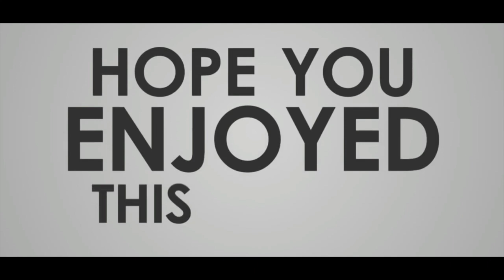GRAND LANGIT!! ALA CHEF BAYU MASTER CHEF INDONESIA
GRAND LANGIT !!
hallow guys.. para pecinta
kita dapat recomendasi para pecinta kuliner untuk mendatangi salah satu tempat makan yang enak banget. kita langsung ke GRAND LANGIT Salatiga. Di tempat makan ini kita mendapat recomendasi untuk mencicipi dan meriview makanan special yaitu MENU SPECIAL ALA GRAND LANGIT. penasaran ? simak langsung ya guys..
Kita akan sering jalan jalan mereview kuliner kuliner salatiga.. Sekaligus memperkenalkan kuliner salatiga yang beraneka rasa dan mendukung salatiga sebagai kota tujuan wisata.. Tunggu ya. . Kami akan ke tempat anda..
salam